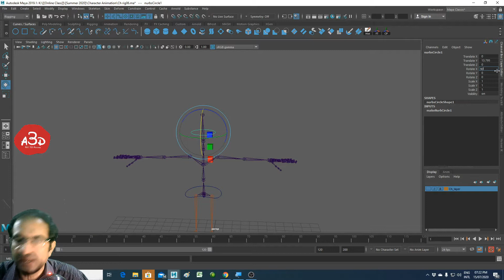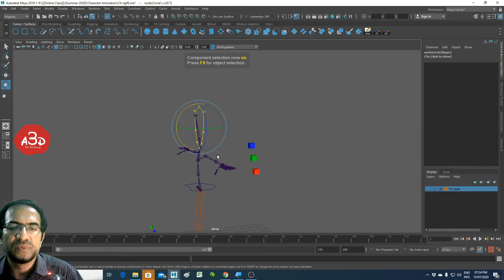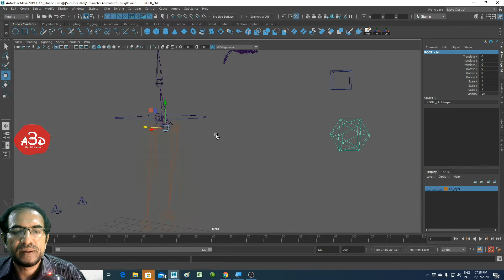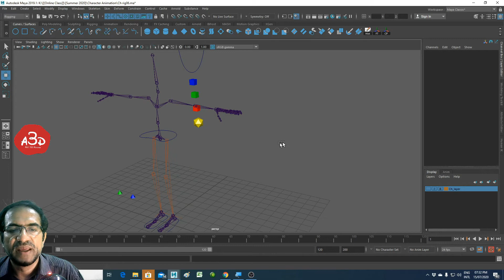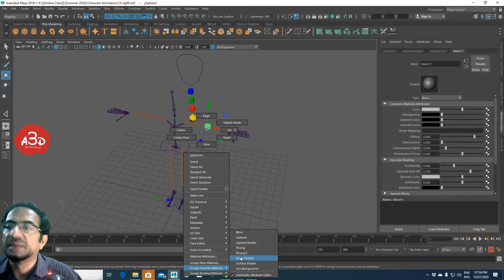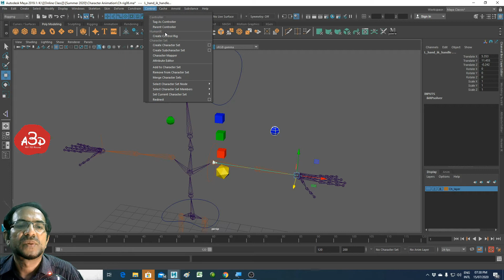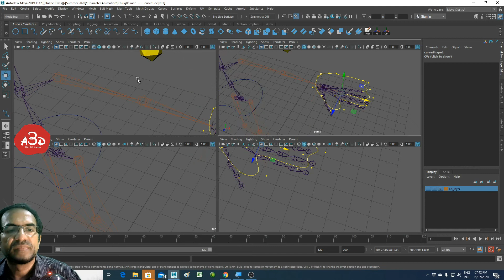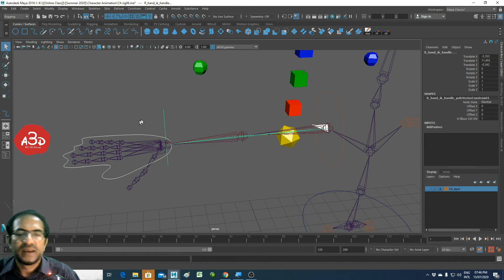Character Rigging in Maya Part-6